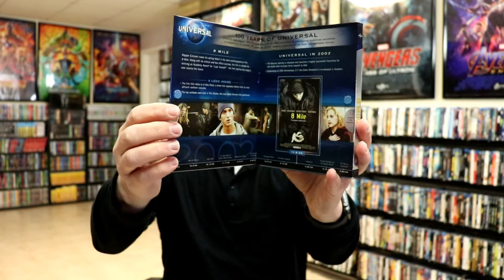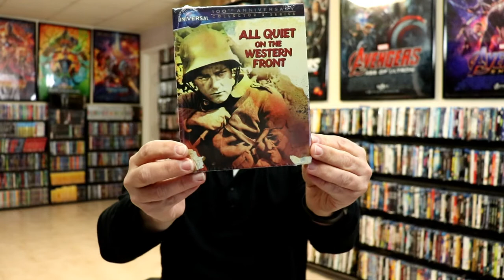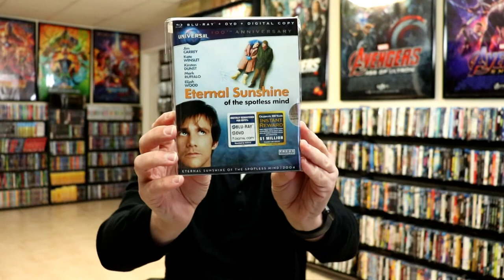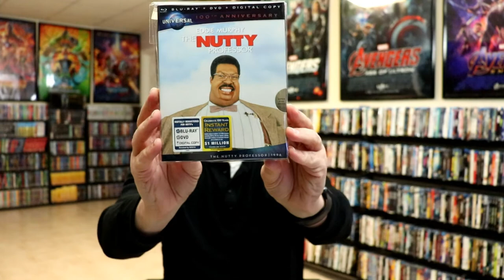Slipcover Saturday - Universal 100th Anniversary Collection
Check out my collection of the Universal 100th Anniversary slipcover collection!

These are the bags I use to protect my Steelbooks and Slipcovers: